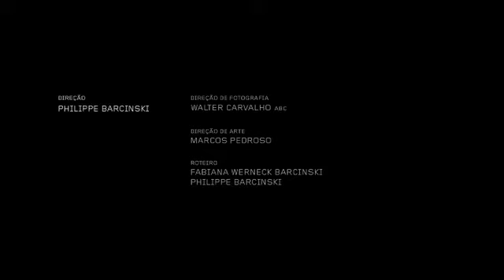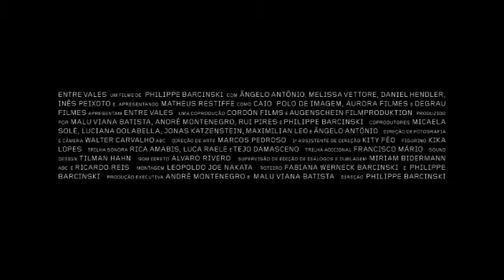Entre Valles (trailer)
Entre Valles aborda la fragilidad del hombre y su capacidad para sobrevivir. El drama cuenta la historia de Vicente, un economista que tenía una familia feliz y una buena vida, hasta que una pérdida seguida de otra hace que su mundo se desmorone. Ahora él se embarcará en un viaje de desapego y expectativa e intentará reinventarse.